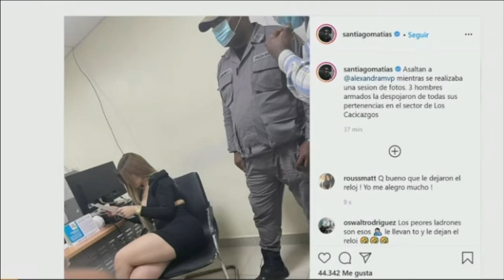ASÍ FUE EL ATRACO A ALEXANDRA MVP - LA INFLUENCE DE INSTAGRAM